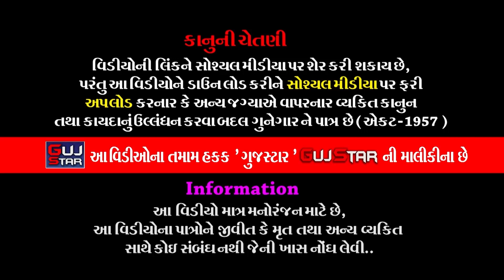શક્તિ માતાજીનો માંડવો || 04 || નકુમ પરિવાર || Shakti Mataji No Mandavo || બોડી ઘોડી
GUJSTAR  PRESENTING  :-

 Shri Shakti Mataji and Shri Varinagdev No Navaranga Mandvo ,  Bodi - Ghodi
ALBUM :- Shakti Mataji No Mandavo
ARTIST :-  Raval dev Gruop
MUSIC :- Live
PALCE :- Laxmanbhai Merubhai Nakum,
                Kaulashbhai Laxmanbhai Nakum,
                 Praveenbhai Laxmanbhai Nakum,
               [ Bodi Ghodi, District . Rajkot. ]
LABEL :- GujStar